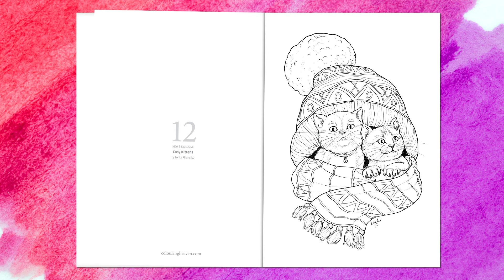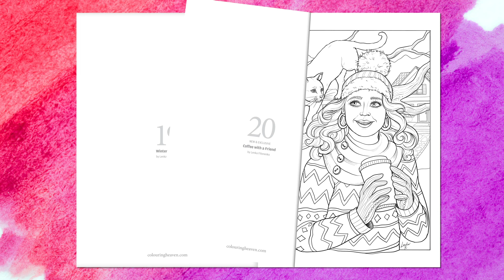WINTER colouring flip through | Colouring Heaven Presents #19 | Only Human Artists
Welcome to the final issue in our seasonal celebration series for the year – winter is finally here! Including beautiful new pieces from Derya Cakirsoy and Lenka Filonenko, as well as gorgeous little cuties from Mariola Budek, and even more cosy wintry delights...

Or buy this issue with our Presents Spring, Summer and Autumn issues in our bundle of seasons-themed Presents issues – you’ll even save some money in the process